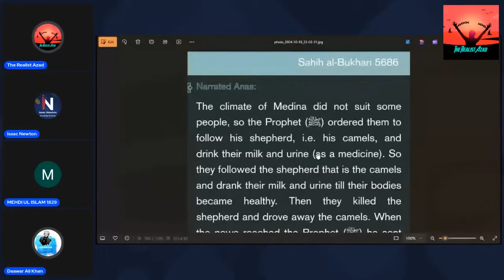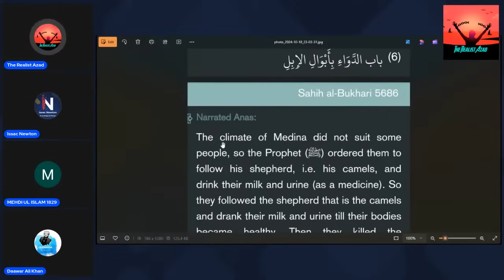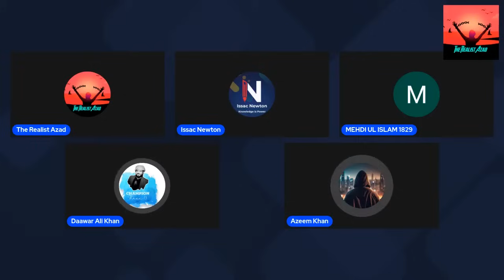Dawar Ali Khan Ne Realist Azad Ko Islam Me Convert Hone Ke Liye Diya Million Dollars Ka Offer